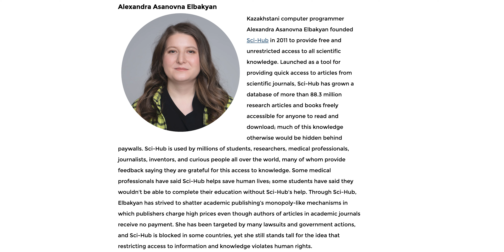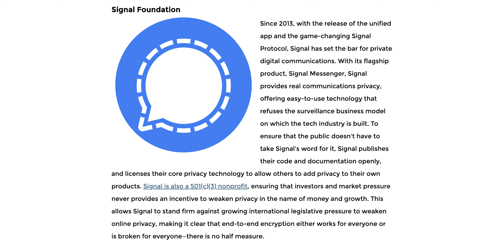EFF Awards Winners 2023